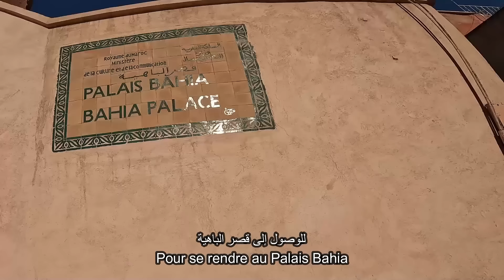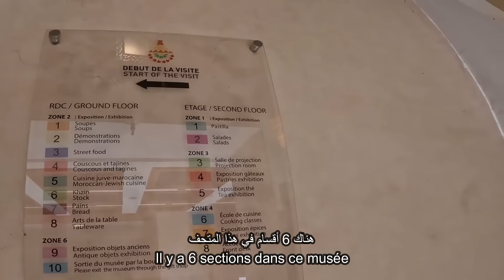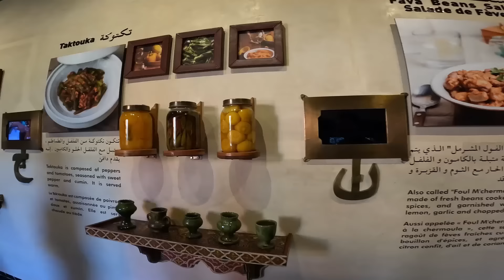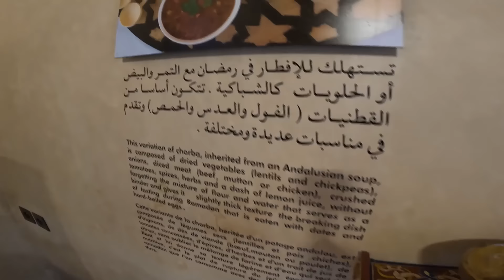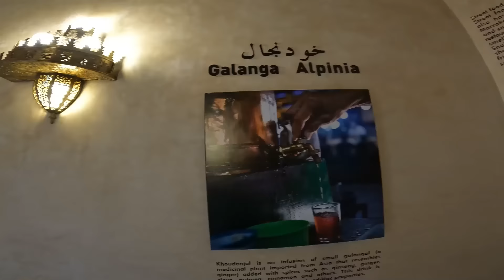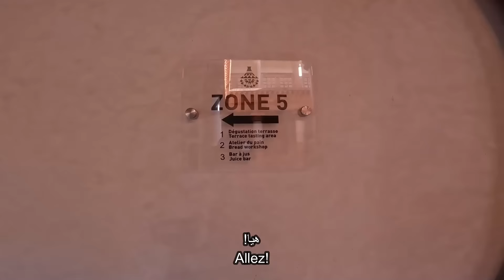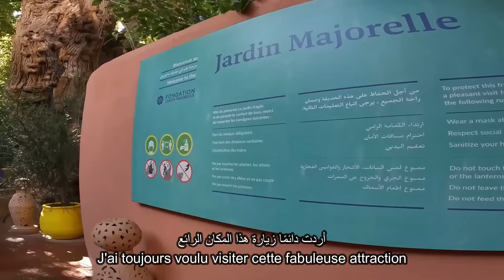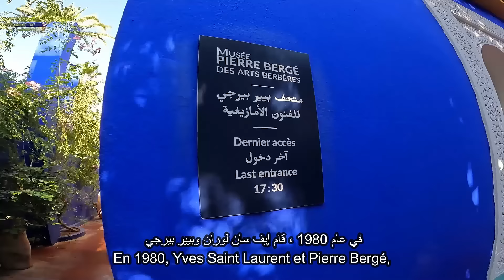Marrakesh | Top 5 places you should see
This video highlights the best places to visit in Marrakech, Morocco. It also provides tips on what to do and things to avoid doing while visiting the city of Marrakech in Morocco.

 Video related information:
- Location: Marrakesh, Morocco
- Visited location: Jardin Majorelle, Menara Gardens, Bahia Palace, Jemaa el-Fna square, Souk al-Medina, Pierre Bergé berber museum, School or the Moroccan culinary arts.